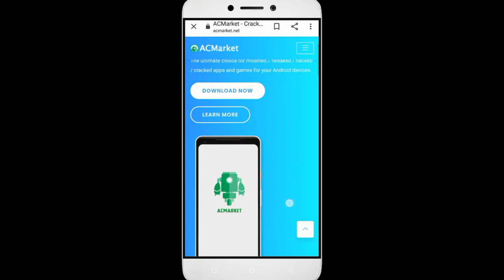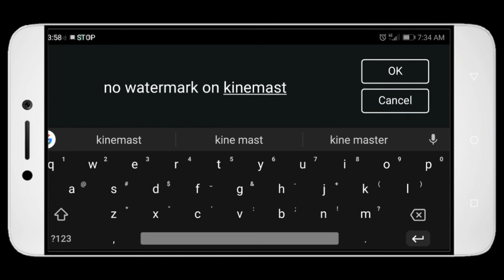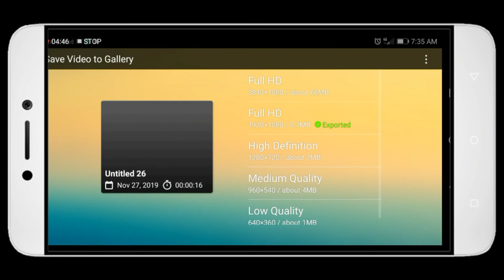How to remove Watermark in Kinemaster, Without watermark Kinemaster,Kinemater no Watermark 2019,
No Watermark in Kinemaster 2019,

"Info Tech Haresh"

Friends Myself Haresh Parmar

So friends today I'm making video!

This video Very Special for you

Because this video Very helpful

For video editing so friends